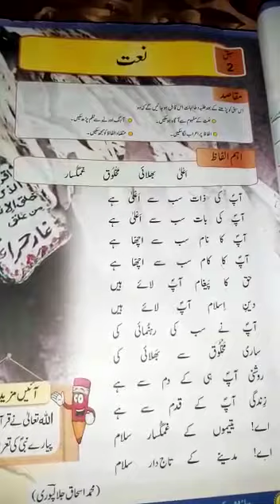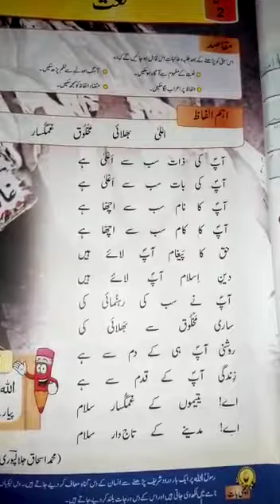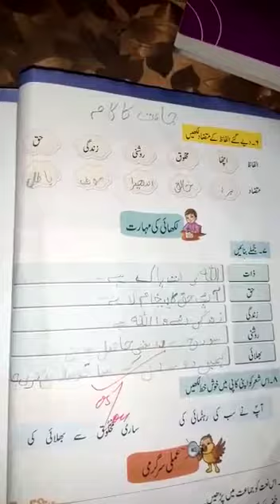Grade 3 _Urdu A _chp no 2 _25 June 2020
Grade 3 _Urdu A _chp no 2 _reading +book work